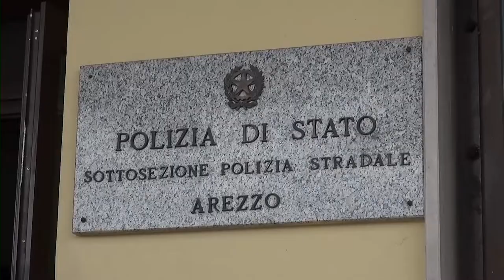Arrestati dalla Polizia Stradale di Arezzo due trafficanti di droga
Arrestati dalla Polizia Stradale di Arezzo due trafficanti di droga trovati in possesso di una pistola pronta per essere utilizzata e di 125 grammi di stupefacente, tra hashish e cocaina. È accaduto ieri, intorno alle 19.30, quanto una pattuglia della Sottosezione Polizia Stradale di Battifolle ha fermato, durante un normale servizio in autostrada, una Hyundai con targa italiana e con a bordo due cittadini marocchini trentenni.

Poiché i due risultavano ben conosciuti dalle forze di polizia anche per gravi reati come rapina e sequestro di persona e viste le risposte evasive alle domande dei poliziotti e un ingiustificato nervosismo, gli investigatori hanno intuito che qualcosa non andava e hanno approfondito la ricerca, effettuando la perquisizione della autovettura.

Hanno scoperto così, occultata sotto il piantone dello sterzo ma in una posizione prontamente accessibile a entrambi i fermati, una pistola Tanfoglio calibro 45 con la matricola abrasa e con il colpo in canna, insieme a 100 grammi di hashish e 25 grammi di cocaina, oltre a 3.290 euro in contanti, occultati sulla persona.

I due marocchini sono stati arrestati per il porto abusivo dell’arma da fuoco e la detenzione ai fini di spaccio dello stupefacente e associati al carcere di Arezzo a disposizione dell’A.G., mentre l’auto, la droga, l’arma, i soldi e tre telefoni cellulari, probabilmente utilizzati per i loro contatti illeciti sul mercato dello smercio della droga, sono stati sequestrati.